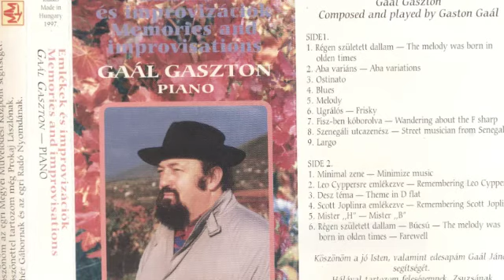10. Minimal zene - Minimize music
Gaál Gaszton: Emlékek és improvizációk (1997) c. albumáról
Memories and Improvisations (1997) - composed and played by Gaston Gaál
(Természetfotók: Magyar Balázs)